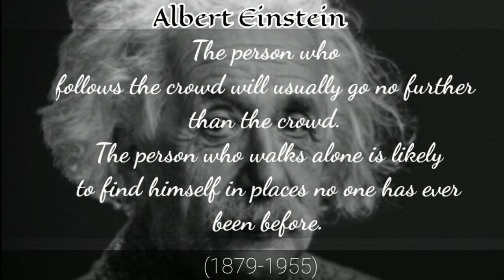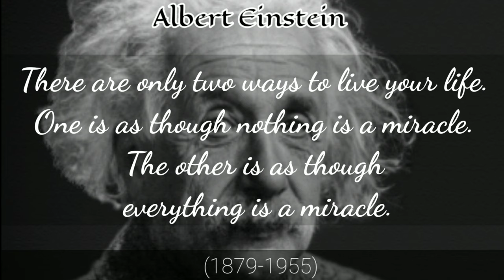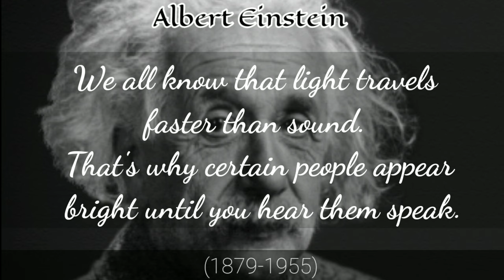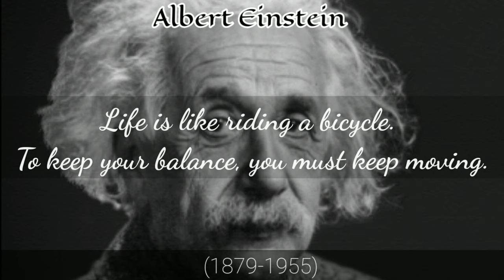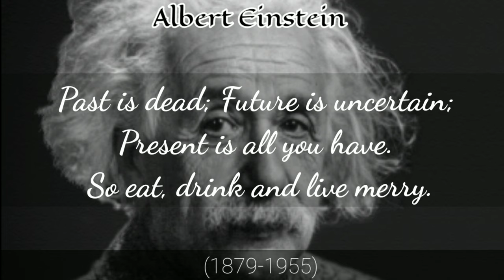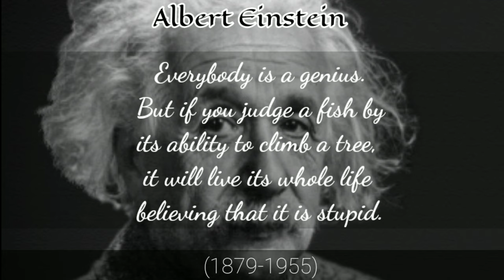Brilliant Quotes By Albert Einstein That Will Make You Smarter And Live Better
Albert Einstein (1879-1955) was a German-born theoretical physicist who is widely regarded as one of the most influential scientists of the 20th century. Einstein's contributions to the field of physics revolutionized our understanding of the universe, and his work has had a profound impact on many areas of science and technology.
Some of Einstein's most famous achievements include the development of the theory of relativity, which proposed that the laws of physics are the same for all non-accelerating observers and that the speed of light is constant in all inertial frames of reference. Einstein also made significant contributions to the development of quantum mechanics, which describes the behavior of particles at the subatomic level. He was awarded the Nobel Prize in Physics in 1921 for his work on theoretical physics, including his explanation of the photoelectric effect.
In addition to his scientific achievements, Einstein was also a vocal pacifist and civil rights advocate, using his influence to speak out against war, racism, and injustice.

In this video, we explore the brilliant mind of Albert Einstein and his most inspiring quotes. Einstein was one of the most influential scientists of the 20th century, and his words continue to resonate with people today.
In this compilation of quotes, we delve into some of Einstein's most profound ideas on topics such as creativity, imagination, perseverance, and the importance of education. We also explore his views on the nature of reality and our place in the cosmos.
Whether you are a student, a professional, or someone looking for inspiration, you will find something valuable in this video. Join us on this journey through the mind of one of the greatest thinkers of all time, and discover the wisdom and insights that continue to inspire us today.
So sit back, relax, and let's explore the world of Albert Einstein together.